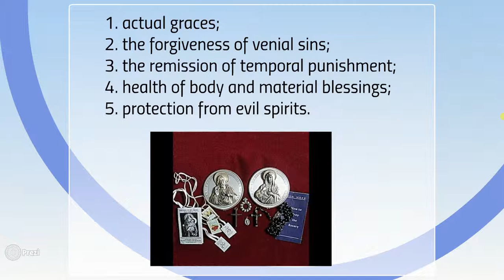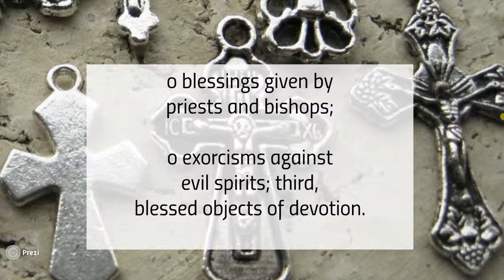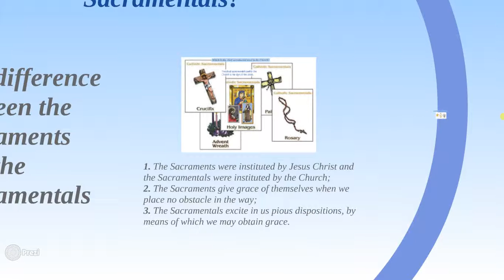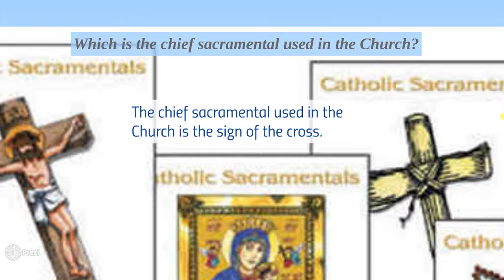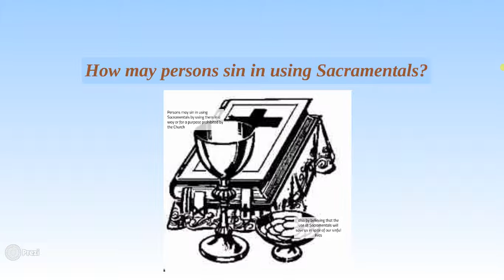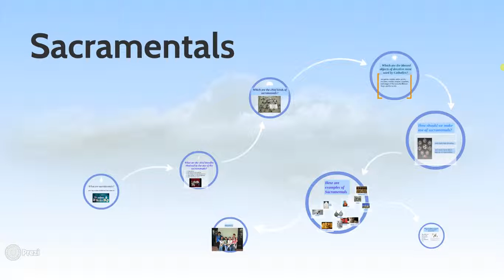Sacramentals by Sison